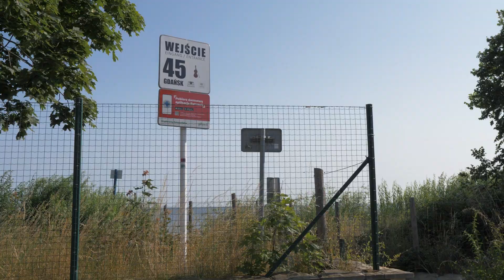ŚNIADANIE MISTRZÓW 🐱‍🏍 CO JEŚĆ NA ŚNIADANIE ŻEBY SCHUDNĄC | DIETETYCZNE SEKRETY NA ZDROWIE I FORMĘ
Poznaj dietetyczne oraz treningowe sekrety oraz sprawdzone informacje, które pomogą Ci schudnąć, być zdrowym oraz mieć formę życia!

Moja książka! 🦾 "POZIOM WYŻEJ - Czyli jak trenować, żeby być zdrowym, silnym oraz dobrze wyglądać"  💯

Wszystkie osoby, które zamówią teraz moją książkę mogą ją wciąż kupić  z rabatem 20 zł!